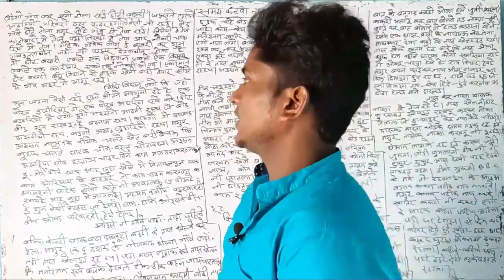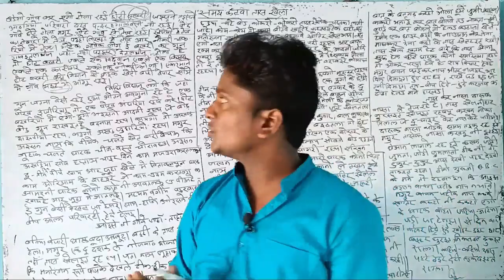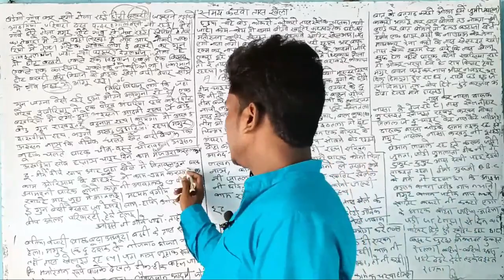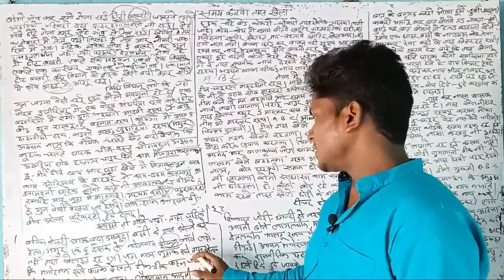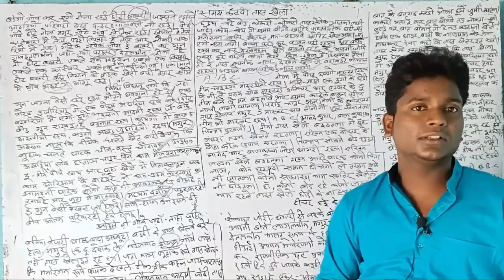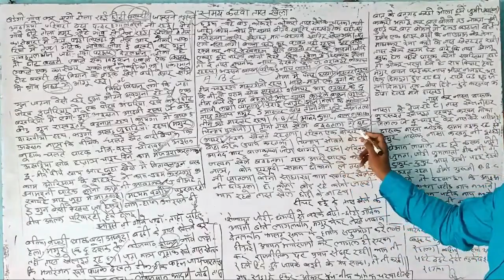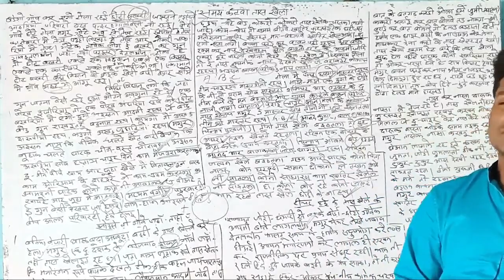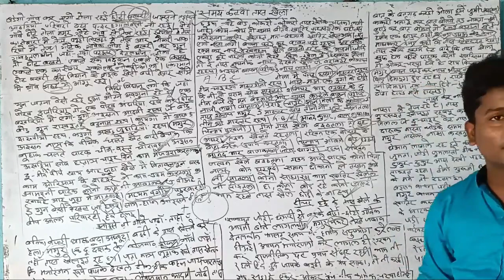समय कटवा तास खेला || JSSC CGL KHORTHA || SAMAY KATWA TAS KHELA